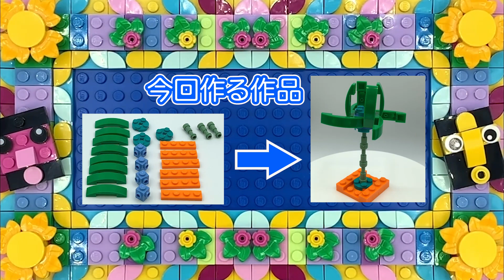第75話 I will make an original work🧱 オリジナル作品を作るぞ🧱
見ているうちにレゴで何か作りたくなる動画です🧱
オリジナル作品を自作します🤖

It's a video that makes you want to make something with Lego while watching it🧱

Create your own original character🤖